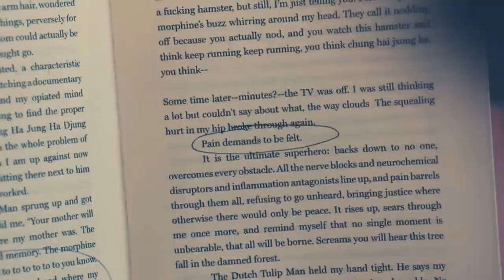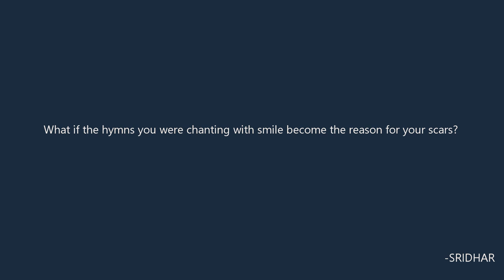The Fault in our Stars ft. Lana Del Rey - Ride Monologue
I do not own the film or audio but the editing of this video is my own work.

Film: The Fault in Our Stars (2014)
- Production company: Fox 2000 Pictures, Temple Hill Entertainment,
TSG Entertainment
- Distributed by: 20th Century Fox
- Directed by: Josh Boone (based on John Green's book)
- Starring: Shailene Woodley, Ansel Elgort, Laura Dern, Sam Trammell,
Nat Wolff, Willem Dafoe